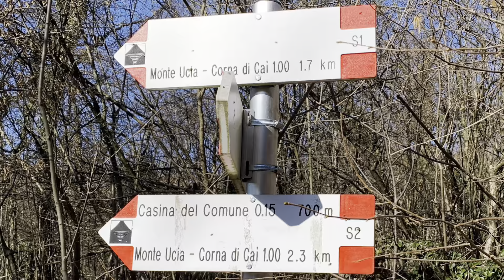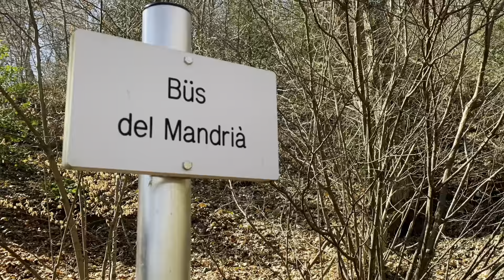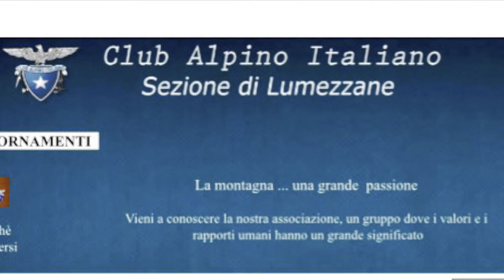Altopiano di Cariadeghe Monte Ucia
L'Altopiano di Cariadeghe, complesso oro-
grafico delle Prealpi Bresciane tra 600 e
1.200 m. di quota, stupendo esempio di ambiente carsico in cui l'acqua, prima di disperdersi nel sottosuolo per alimentare le sorgenti pedemontane, ha scolpito le masse rocciose creando un'infinita varietà di forme.
Ringrazio il Club Alpino Italiano
Sezione Lumezzane e i suoi coordinatori  per l'ottima organizzazione.